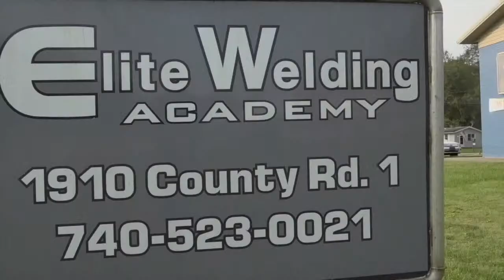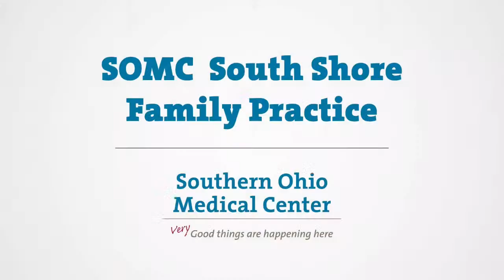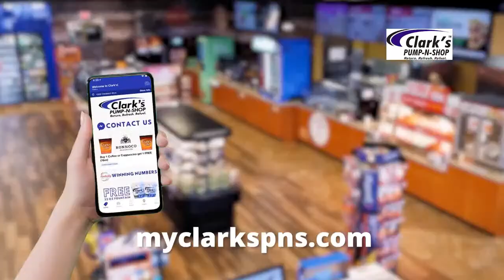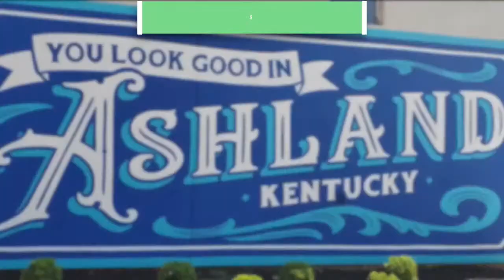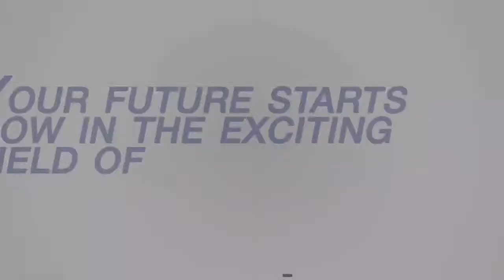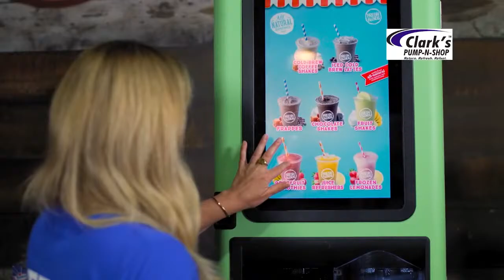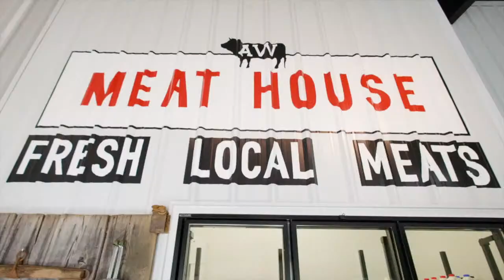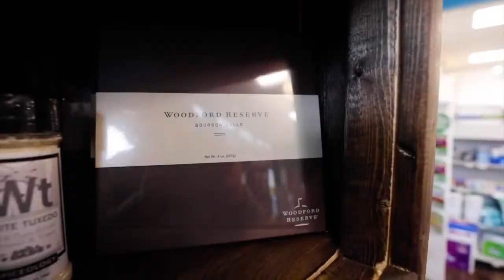Football PlayOffs - Ashland vs Christian Academy of Louisville.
Football PlayOffs - Ashland vs Christian Academy of Louisville. Watch at MyTownTv.com.